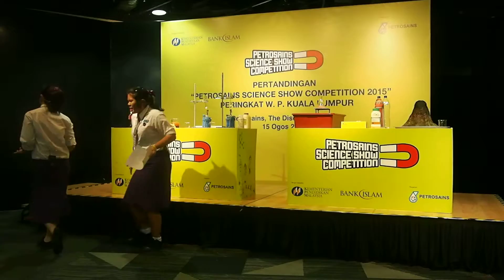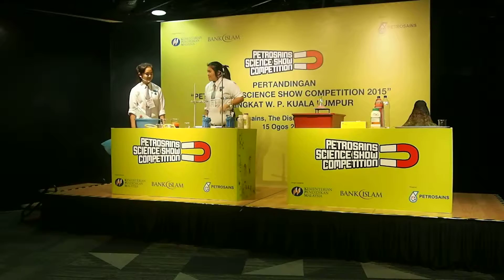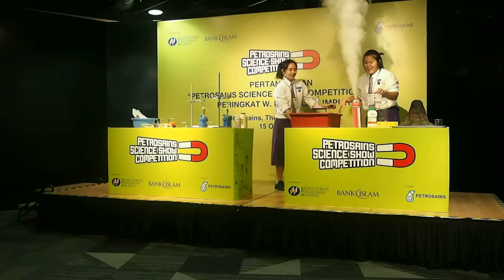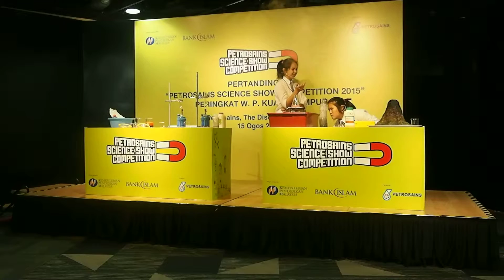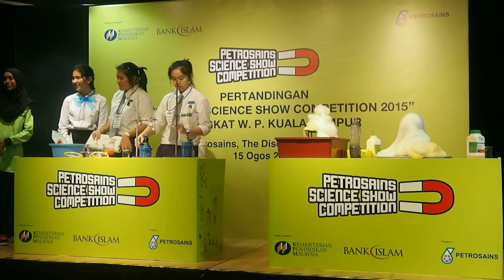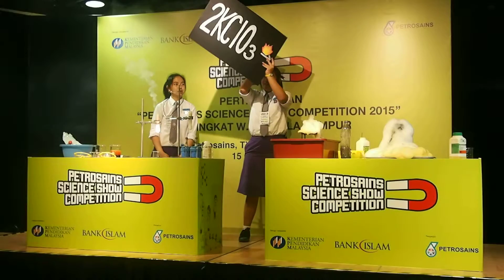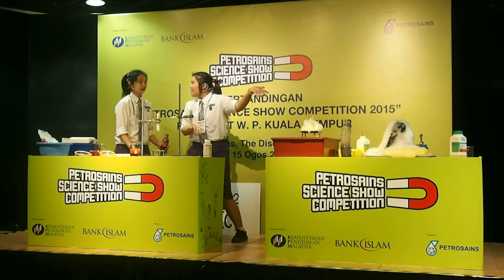Petrosains Science Show Competition 2015 - SMK Pudu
Petrosains Science Show Competition was held in Dewan Auditorium, DBKL.